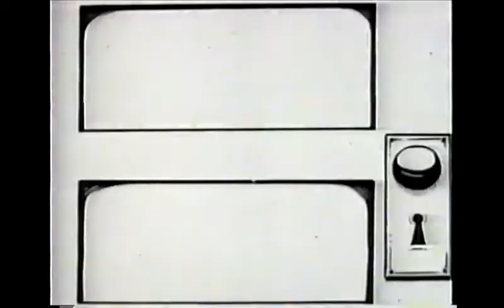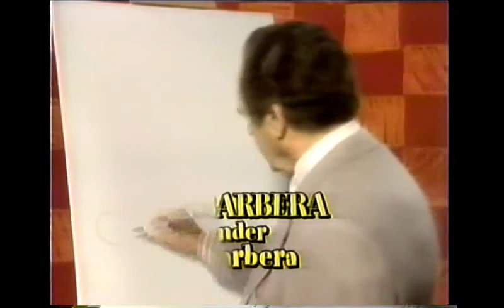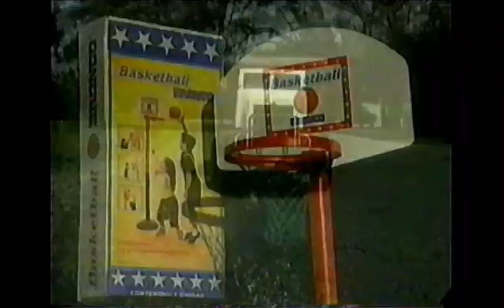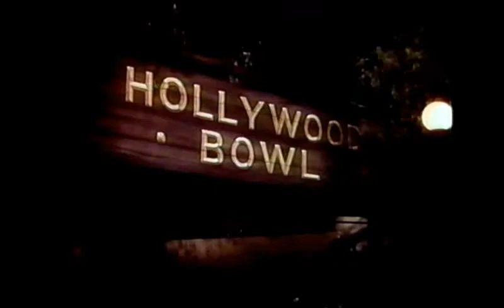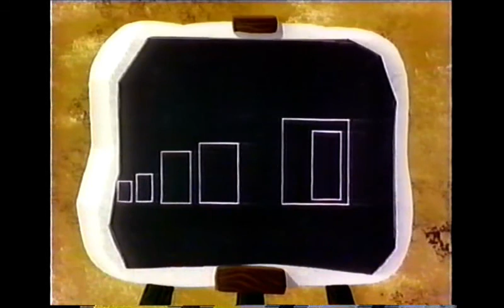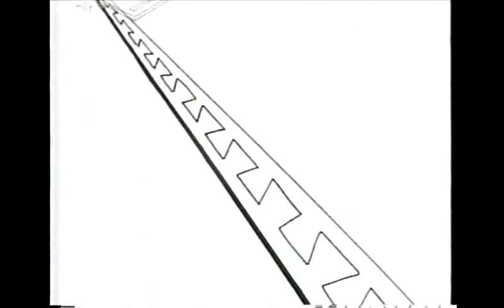Tandas Comerciales Cartoon Network Latinoamérica (Octubre/Noviembre 1993) VARIOS INCOMPLETOS